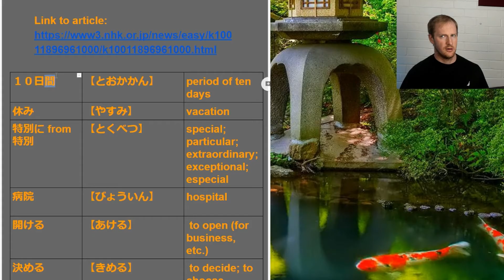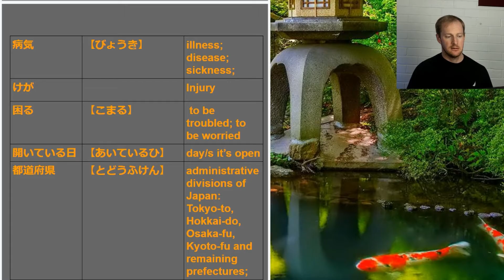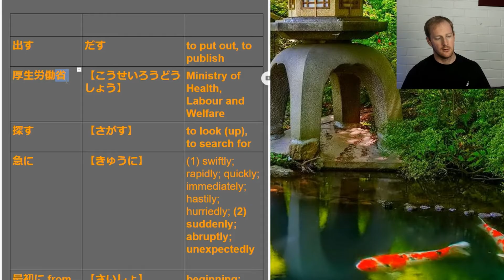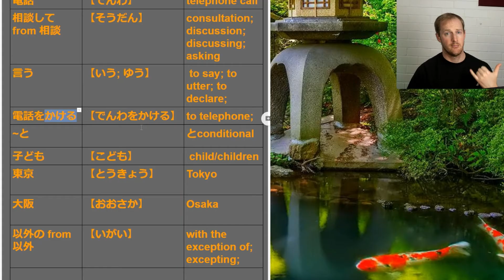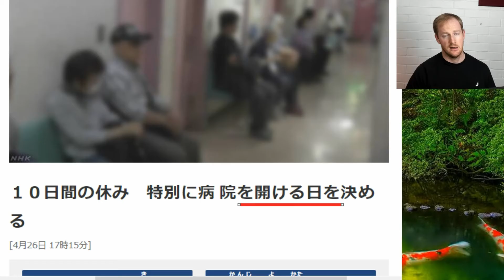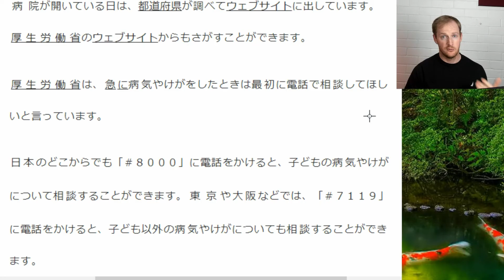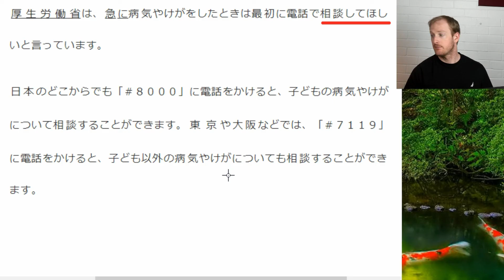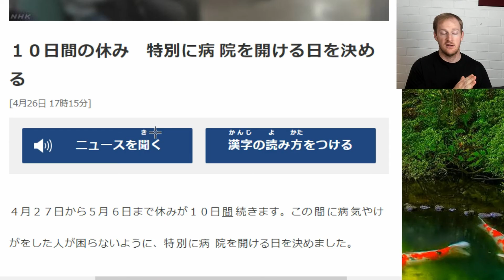Article Readthrough - Hospital Opening Days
Article from NHK Easy talking about a public policy issue: hospital opening times over extended holidays. We'll be going through this article in detail. Please check below for a link to the Google Doc which has a word list.

Do you want to improve your Japanese? Do you want to get better marks in Japanese? I specialise in exam preparation and exam technique to help you get the best marks you can in the final exam for Japanese. I am from WA but I teach material which will get you top marks in all states. I also teach beginners so if you've always wanted to learn Japanese but don't know where to start, start with an email to me via